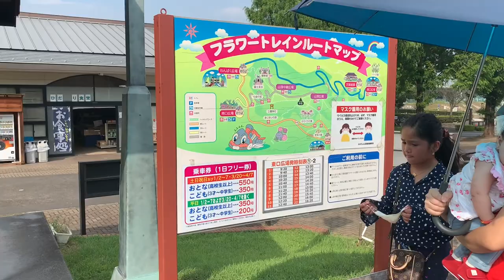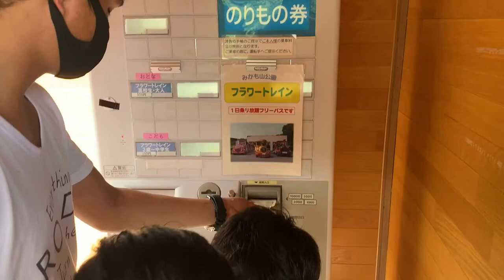MIKAMOYAMA PARK (Tochigi ken Japan) V61